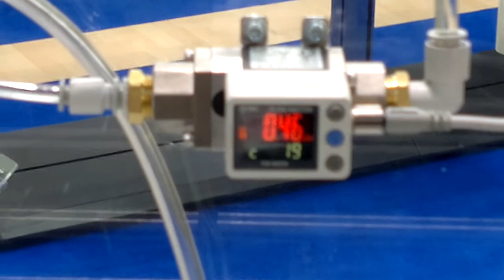SMC - IP69K Valves and Hygienic Cylinders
Interpack 2011 - Düsseldorf